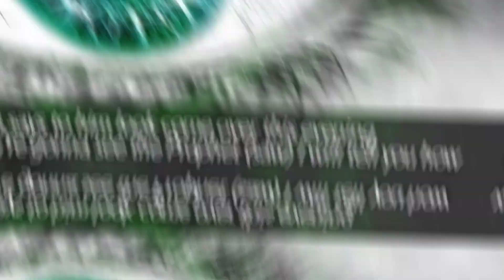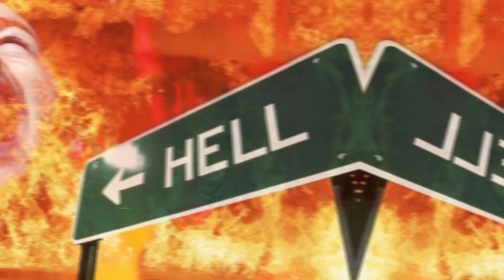40 Din Takbeer e Ula Kay Sath Nmaz padhne say kya milta hai |Obaid ur Rahman Yousaf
Two Best Rewards From Allah ❤️☑️

40 Din Takbeer e Ula kay sath nmaz padhne say kya milta hai

40 Din Takbeer e Ula kay sath nmaz padhne ke kya fazilat hai

 Allah tala say 2 Behtreen inam hasil kro 🔥

40 دن مسلسل باجماعت نماز ادا لرنے والے کیلئے الله تعالی کے ہاں 2 بہترین انعامات 😍❤️